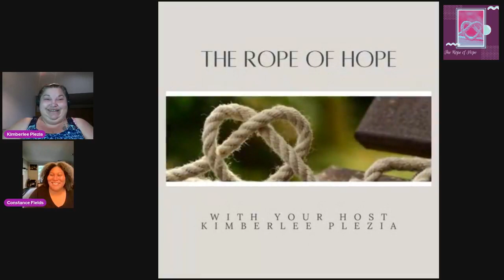Constance Fields: Colon Cancer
In this episode of The Rope of Hope, I am joined by actor Constance Fields, as she shares her experience with Colon Cancer.  I feel so very blesses to have had this conversation with her.

If you are inspired or touched by this episode or any other episode, please consider keeping me caffeinated

If you would like to be a guest and share your story, please fill out my podcast guest application